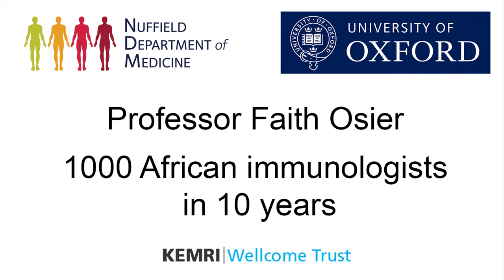Faith Osier: 1000 African immunologists in 10 years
Professor Faith Osier from KWTRP (KEMRI Wellcome Trust Research Programme) in Kilifi, Kenya, tells us about her project, as incoming President of the International Union of Immunological Societies, to support the training of immunologists from Africa.
As president of the International Union of Immunological Societies, Faith Osier oversees the FAIS Legacy Project that aims to train 1000 African immunologists over 10 years. Increased capacity and a strong African immunological community will be better prepared to deal with persistent problems and new threats.